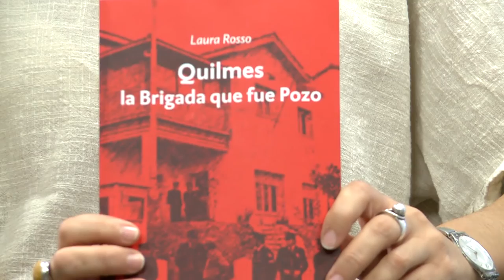Laura Rosso, periodista: “La memoria nos es cuestión del pasado, se actualiza permanentemente”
Entrevista a la investigadora, autora de “Quilmes, la Brigada que fue Pozo”, sobre la importancia del rescate de la memoria, y la lucha por los derechos humanos en la era Cambiemos